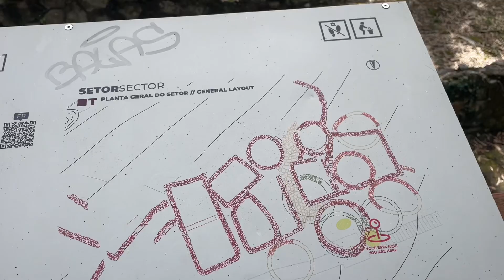Olive’s Camino Adventure - Day 5